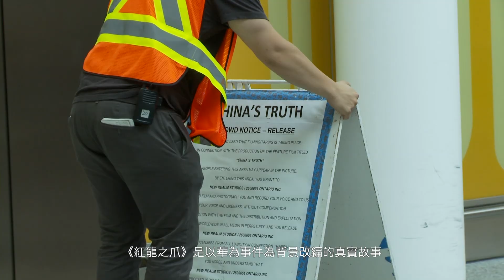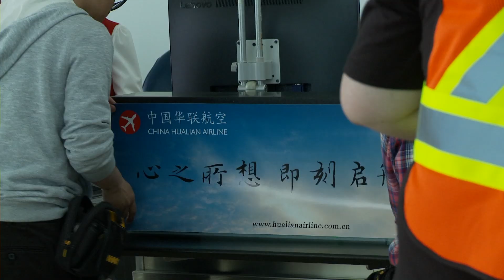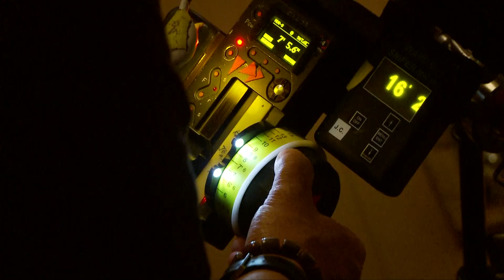影片【紅龍之爪】主创採訪及幕后花絮